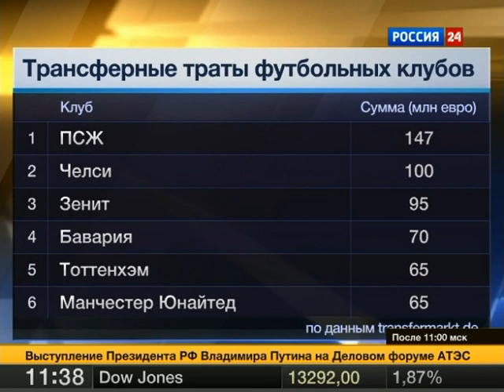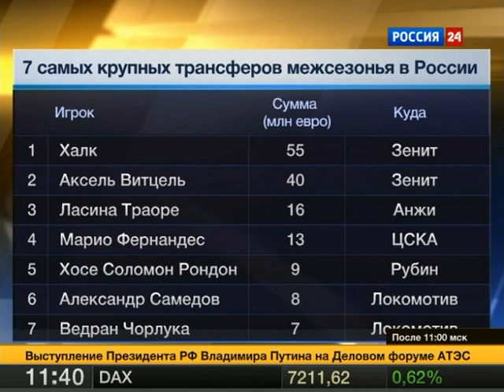'Зенит' стал чемпионом по трансферам 2012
Корреспондент: Николай Дубинин
Канал: Россия 24
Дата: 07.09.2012